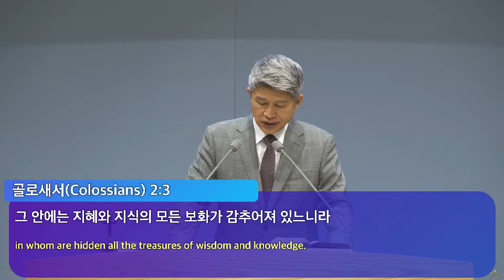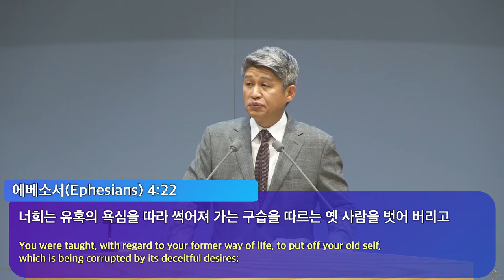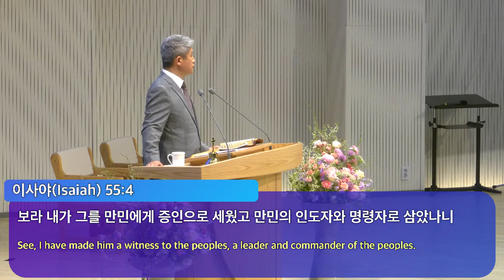Воскрестное 10 апреля 2022 годановый рамки, который спасет 237 стран мира (Второзаконие 32: 26- 43)